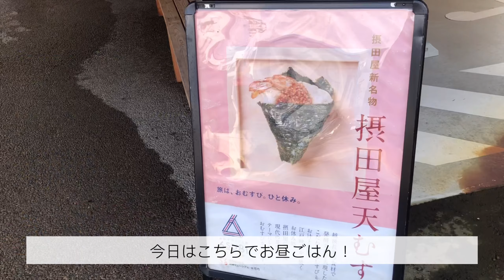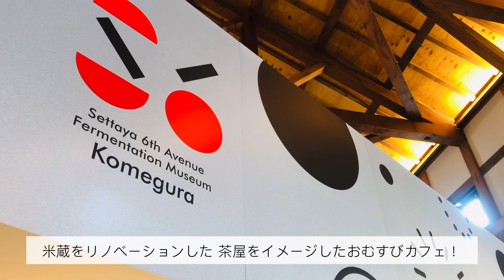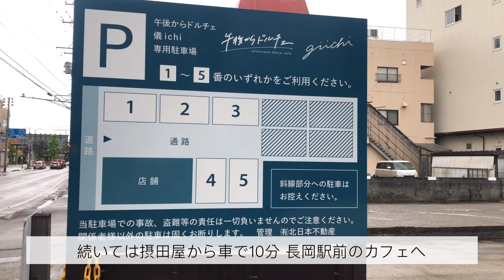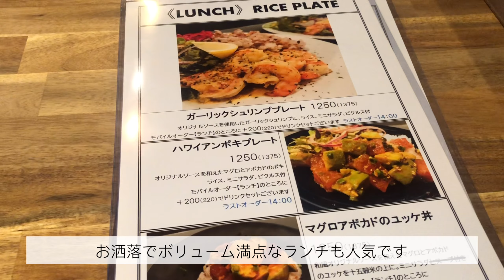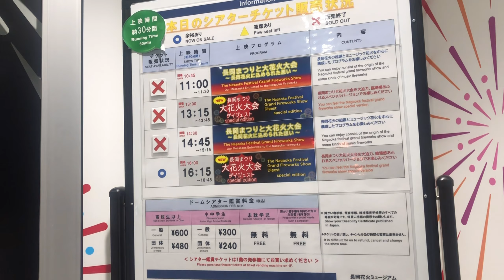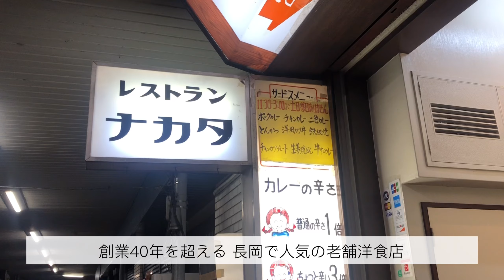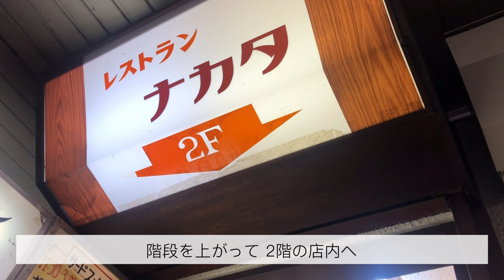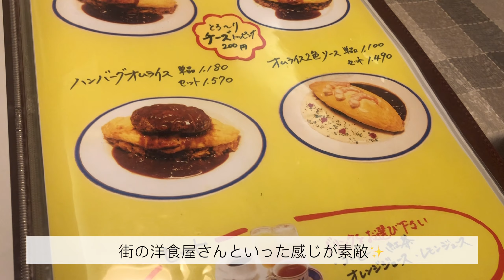【長岡グルメ#2】B級グルメ 洋風カツ丼と名物カレー/摂田屋おむすびカフェ/長岡花火を体験できる道の駅ドームシアター【観光】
長岡グルメその2！
レストランナカタさんの50倍カレー、達成できた方に攻略法をお聞きしたい🔥